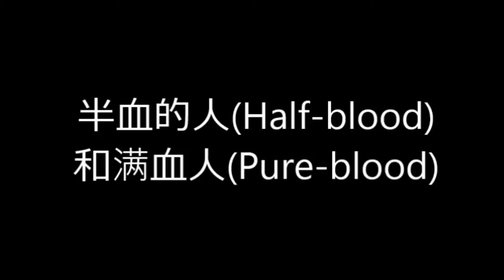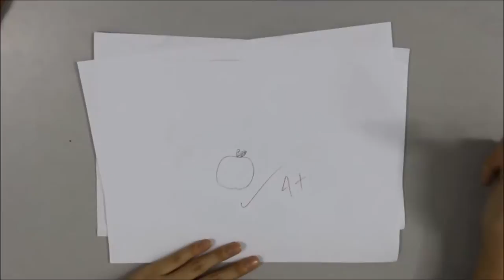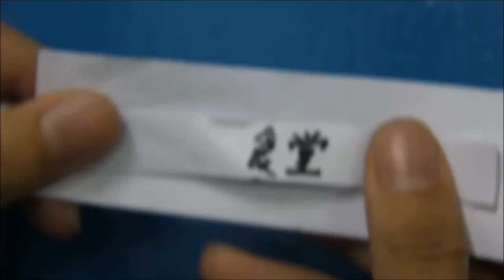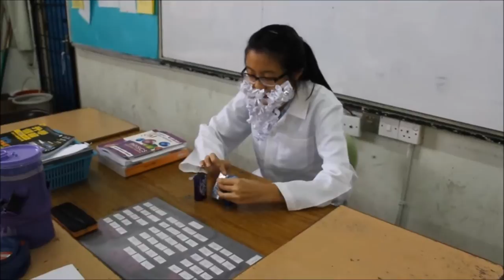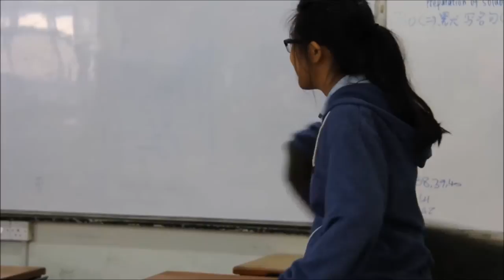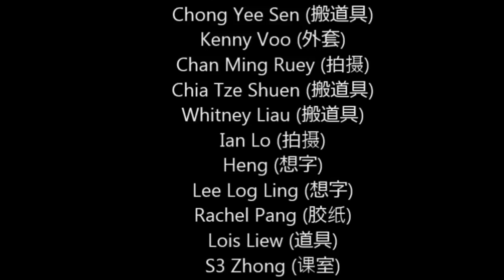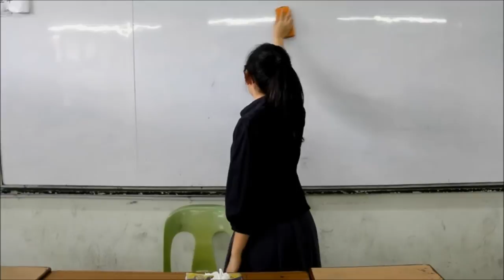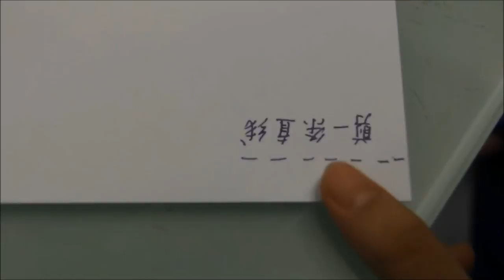STTSS 沙巴崇正中学 2014年高二孝班微电影: 魔法中学神秘案件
due to popular (3 person) demand

i would upload to facebook but some of our cooler kids don't use it anymore :+)

u better watch this bc i waiTED 29 HOURS OFR HTIS